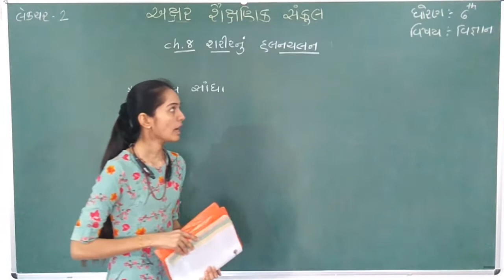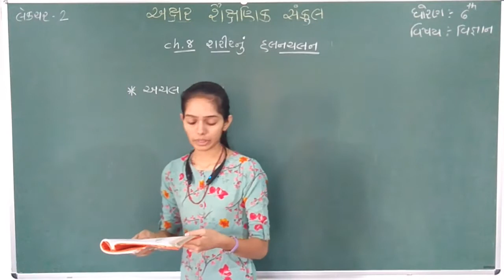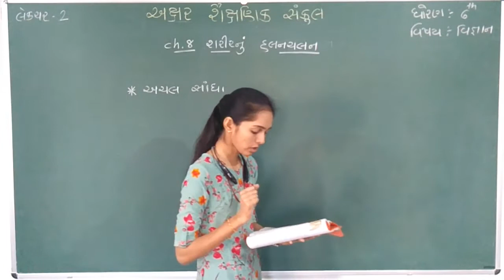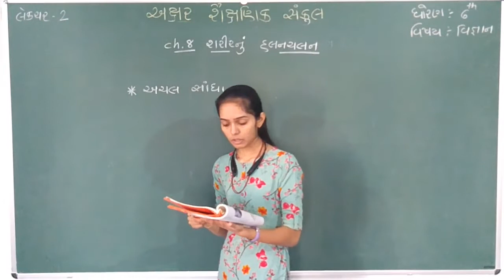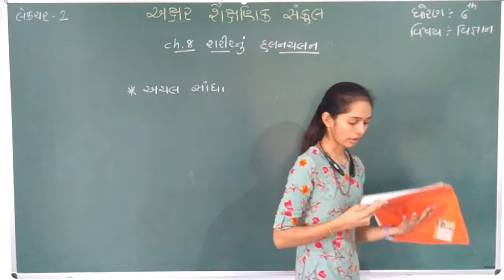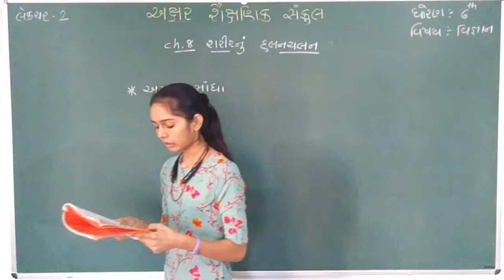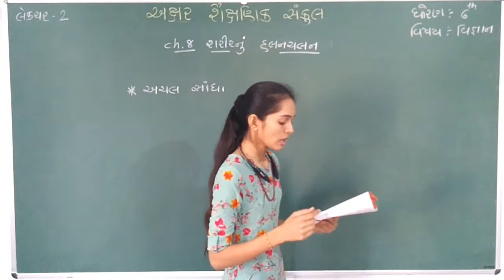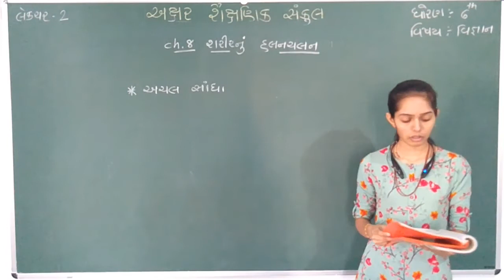STD 6 || SCIENCE || CH 8 || PART 2